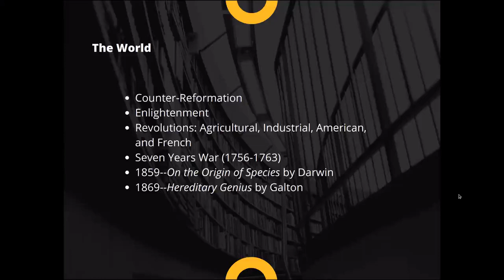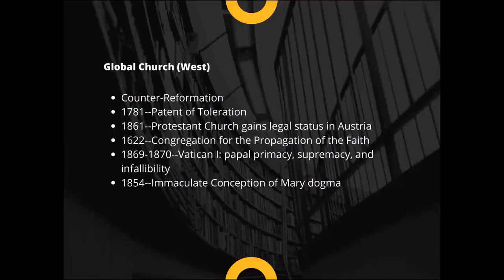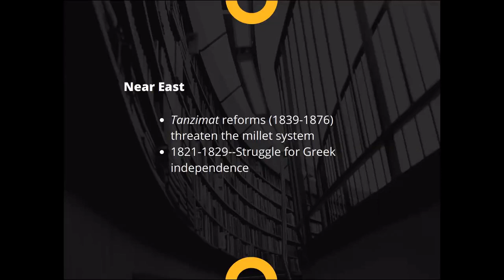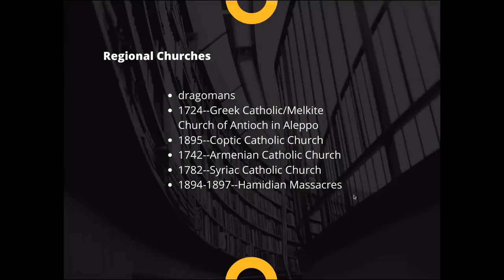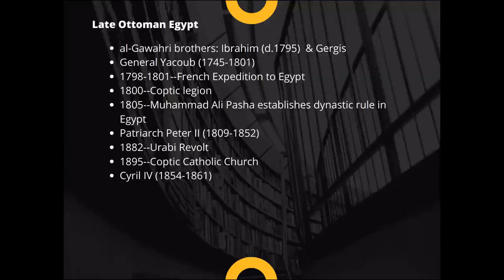History After Chalcedon (7/8): 18th- 19th Century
Mary Ghattas
Ph.D. Candidate in Christian History